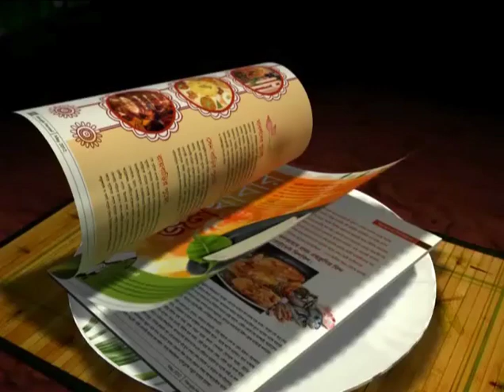World famous body builder Manohar Aich celebrated his 102nd birthday